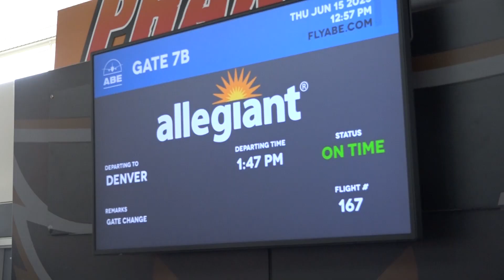Denver Inaugural ABEmp4